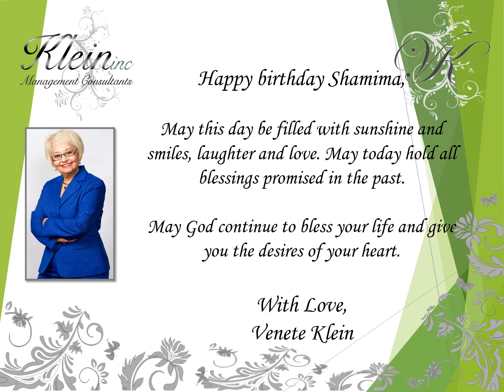Happy Birthday Shamima